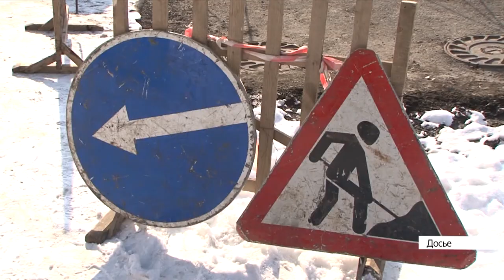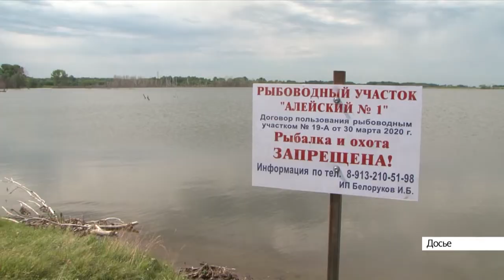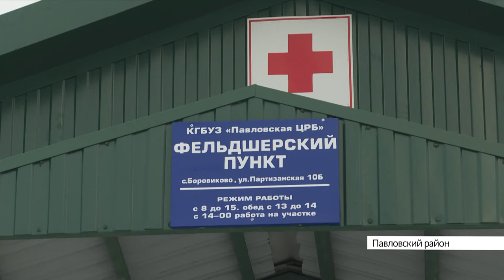Выпуск новостей в 13:00, 18 февраля 2021 года